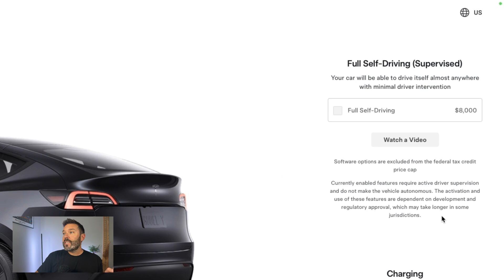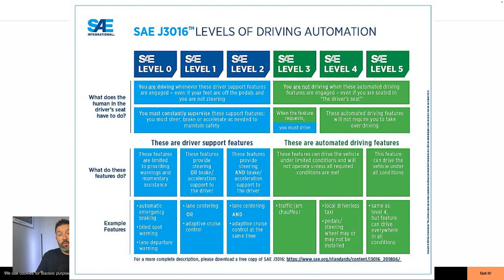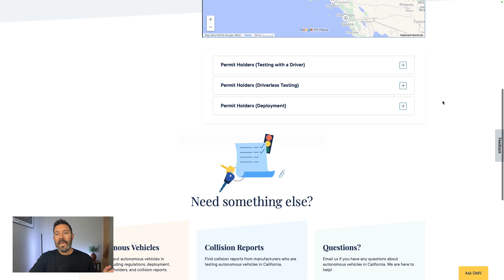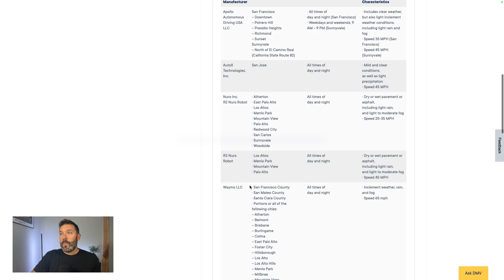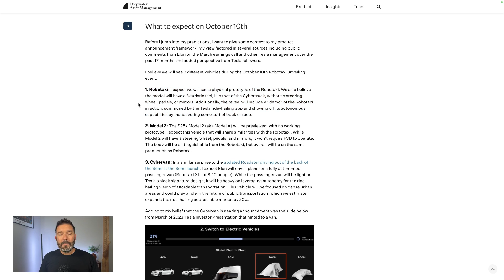Will Tesla's 10/10 Event Change the Electric Car Game Forever?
Tesla (NASDAQ: TSLA) is expected to announce a robotaxi this week, but the bigger questions should be around the company's autonomous driving technology. FSD isn't yet fully autonomous and it may be years before it is, so in this video, Travis Hoium goes through the questions Tesla and Elon Musk need to answer before getting too bullish on a robotaxi.

📊 The charts I use are made with FinChat, the best tool for investment research. I pay for the Pro plan, but you can get started making beautiful charts and asking the AI questions

00:00 Tesla's Robo Taxi Event
00:55 Understanding Tesla's Autonomy Levels
03:01 Tesla's Current Position in Autonomous Driving
04:54 Challenges and Expectations for Tesla's Robo Taxi
07:42 Conclusion and Future Outlook